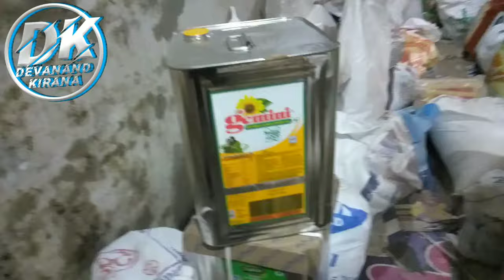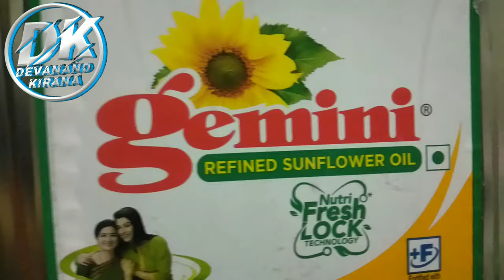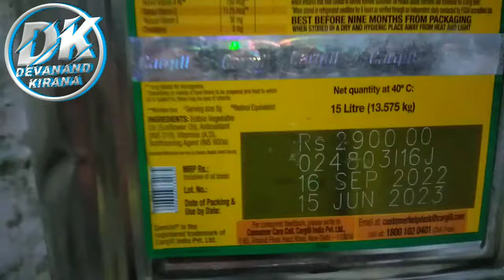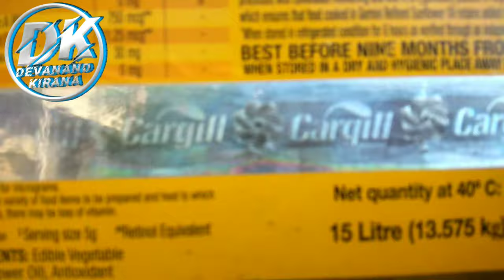Gemini Sunflower Oil 15 Litre tin wholesale price जेमिनी सनफ्लावर ऑइल टीन का रेट @devanand kirana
hello dosto,
aaj ke video me maine aapko bataya hai ki, gemini refined sunflower oil 15 ltr tin ke wholesale price kya hai iski market price kitni hai aur aapko profit kitna hoga ye sab bataya hai to video achchi lage to like kariye..

your qauriy

what is the rate of gemini sunflower oil?
which company is best in sunflower oil?
is gemini oil sunflower oil?
what is the current price of sunflower oil?
why is sunflower oil price increasing?
what is the cheapest cooking oil?
what is the price of sunflower oil 5 liter?
what is the price of 1Litre sunflower oil?
which is cheapest sunflower oil?
Gemini Sunflower Oil 15 ltr wholesale price in india
Gemini Sunflower Oil 15 ltr wholesale price in Bangladesh
Gemini Sunflower Oil 15 ltr wholesale price in jaypur
Gemini Sunflower Oil 15 ltr wholesale price in bangla
sunflower tel 15ltr ka dabba kitneka hai
sunflower tel 15ltr ka dabba kya bhav hai
sunflower tel 15ltr ka dabba kya rate hai
gemini Sunflower Oil 15 Litre tin wholesale rate kya hai
15 ltr sunflower tel ka wholesale rate kya hai